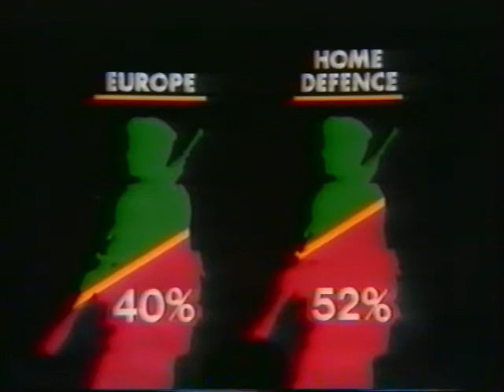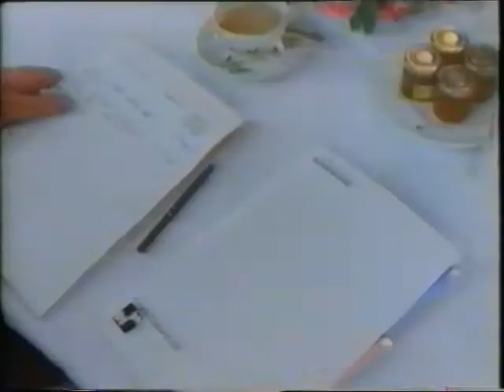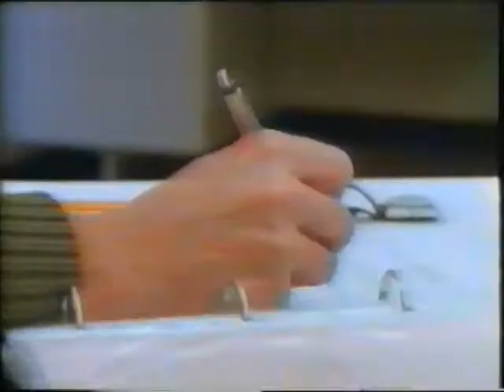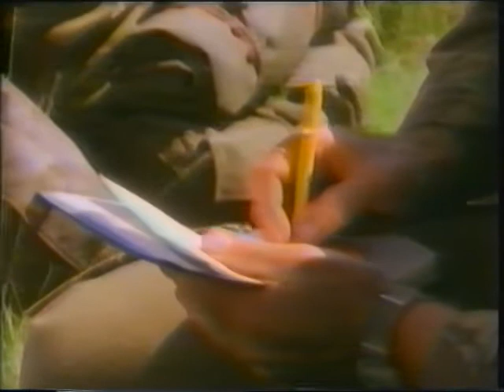An Army Career in Action A TA Commission